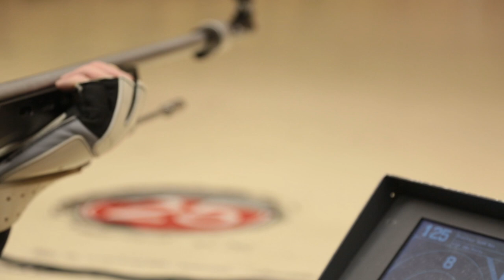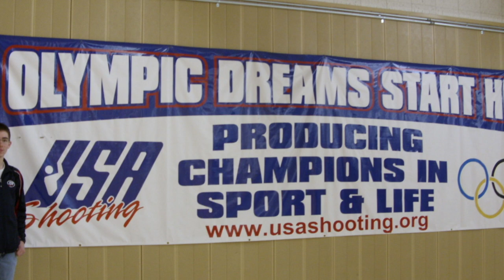Rifle's Ultimate Test Starring Lucas Kozeniesky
2018 World Champs Team Member Lucas Kozeniesky sits down to discuss the intricacies of international rifle shooting and a call to action for the shooting industry to help raise the game of America's Shooting Team. Thanks to F-3 Media for the support with these athlete video segments.